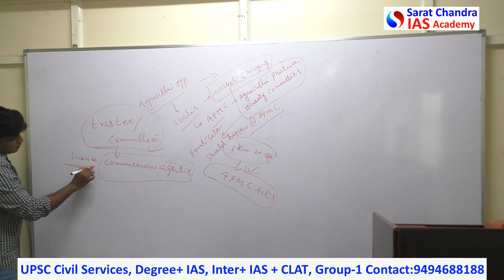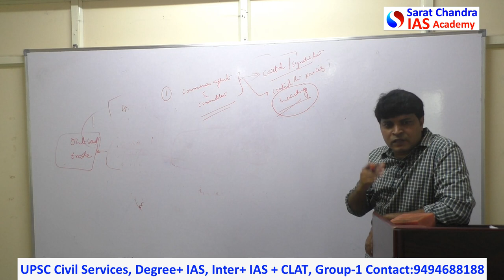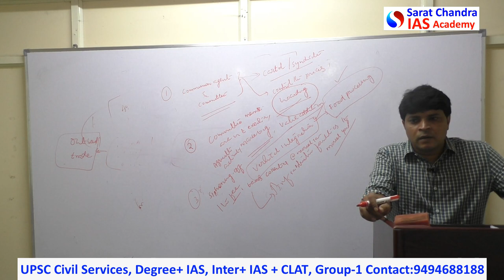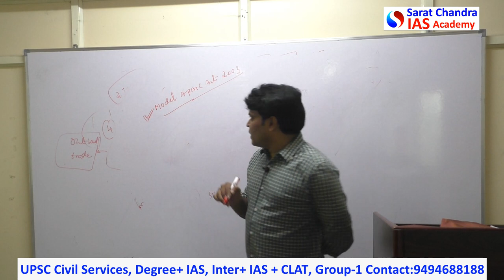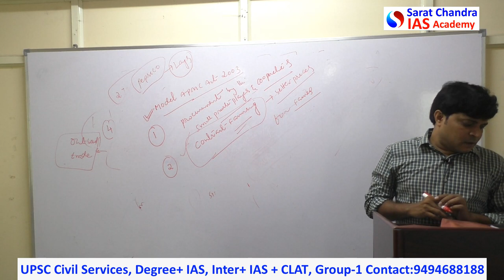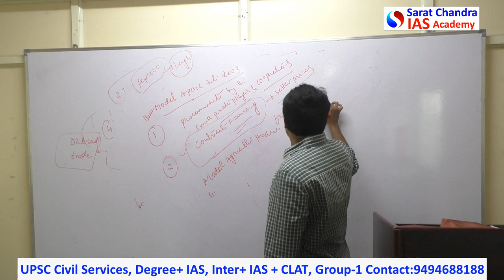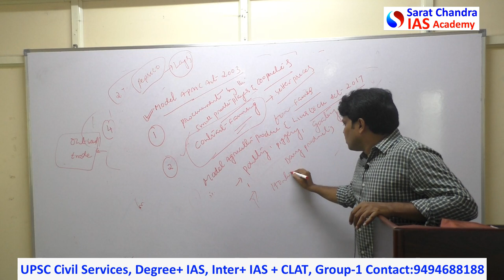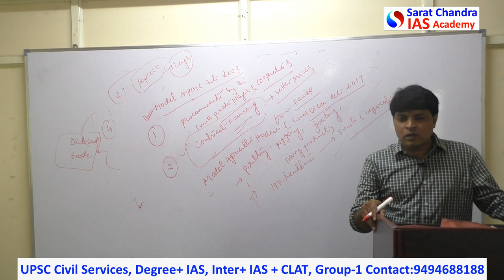APMC Agricultural Produce Market Committee by Thirupathi Rao Ghanta - Economy for UPSC CSE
APMC Agricultural Produce Market Committee - Importance & Challenges - Economy for UPSC CSE - Classroom Teaching at Sarat Chandra IAS Academy by Thirupathi Rao Ghanta

Thirupathi Rao sir explains
1) How and Why APMCs are created
2) Importance and advantages of APMCs
3) Challenges of APMCs and why Farm Bills

To understand Farm Bills, it is imperative to understand the importance and challenges of APMCs in various states. In this classroom teaching by Thirupathi Rao (Economy faculty at Sarat Chandra IAS Academy), he explains the intricacies of marketing of agricultural produce by farmers and the challenges they face in doing so. In the next class, Farms bills will be discussed

This Sarat Chandra IAS Academy has started this channel for UPSC Civil Services aspirants. However, these videos will be helpful for all other competitive exams like IFS, APPSC-Group 1, etc. Our videos will be on current affairs, answers for UPSC prelims and mains exam papers, answer writing and essay writing strategy, etc. Our team has experts in all subjects who prepare the content. This is an extension of our coaching center in Vijayawada. We upload some of our live classroom classes.